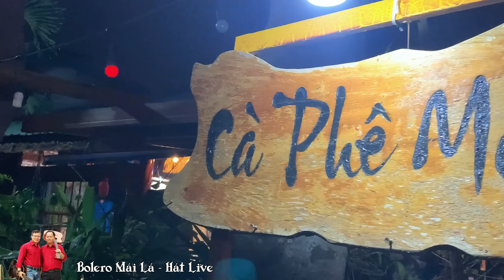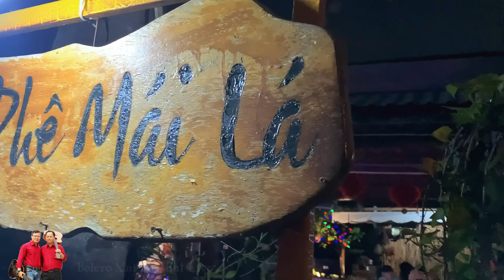Hai Mùa Mưa | Khánh Linh đến từ Long Khánh Đồng Nai | Bolero Mái Lá Hát live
Lần đầu tiên có mặt và hát giao lưu . Quán chia sẻ đến mọi người và làm kỷ niệm cho Khánh Linh
Kênh mới Bolero Mái Lá . Những bài hát live đêm nhạc giao lưu hàng tuần của quý vị nhé !
💖 Đăng Khoa - Loài Hoa Không Vỡ - Bolero Mái Lá hát live
👉👉👉 Tổng hợp 10 ca khúc vui nhất Đêm nhạc giao lưu Bolero Mái Lá hát live
Nhạc vàng xưa , nhạc lính hải ngoại , nhạc vàng hay nhất
Hai Mùa Mưa
 Tác giả : Lê Minh Bằng

Mùa mưa lần trước anh về đây ghé thăm tôi
Tình xưa bạn cũ gặp nhau đêm ấy mưa rơi.
Tách cà-phê ấm môi,
Mình ngồi ôn lại những phút vui trôi qua mất rồi
Này cây phượng vĩ bên đường che nắng ban trưa
Này con đường dẫn vào sân ga tắm trăng mơ.
Mái trường ngày ấu thơ,
Và nay căn nhà vắng nằm cạnh nhau nghe đêm mưa.

Hai đứa vui,
Chưa vơi tâm sự hôm sau anh lên đường
Tôi tiễn anh...
Như bao anh hùng hiên ngang ra sa trường
Vì yêu quê hương anh lặng lẽ bước chân đi
Vì thường non sông tôi gạt nước mắt phân ly
Từng cơn mưa vẫn rơi não nề
Anh nói một năm nữa anh về...

Mùa mưa lại đến tôi mừng vui đón tin anh
Đèn khuya một bóng nhìn mưa rơi suốt năm canh
Nghĩ rằng tôi vắng anh...
Vì nghiệp trai còn đi giữ quê hương cho chúng mình...
Nhiều khi chờ sáng nghe lòng thao thức canh thâu
Đường ga nhỏ bé nằm đợi mong đã bao lâu
Tiếng coi đêm lướt mau
Đoàn tàu đi về mãi mà bạn thân tôi nơi đâu?